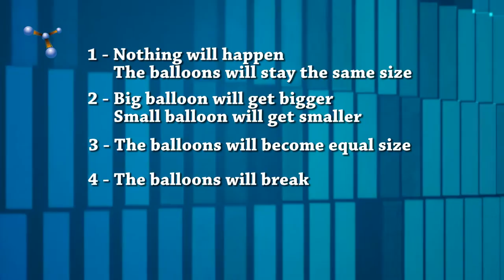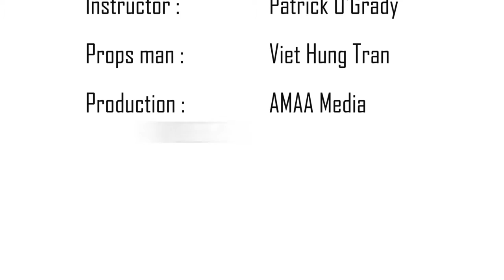Kéo dài tới giới hạn - Stretched to the limit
Nếu bạn thổi hai quả bóng rồi nối chúng lại bằng một cái van, khi mở van ra chuyện gì sẽ xảy ra nhỉ?